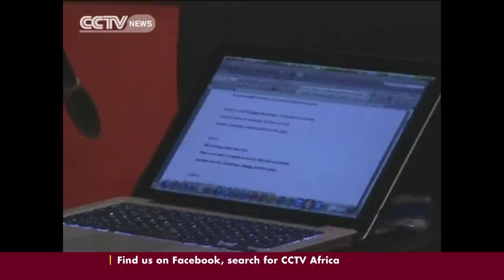Youssou N'Dour records song for peace in Central African Republic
N'dour, a muslim who is also known to be a champion for humanitarian and social issues said a collaboration with Mamba, a Christian will show people that diversity in religion should be celebrated rather than being used as a tool for division.